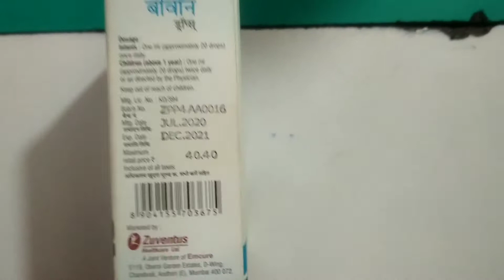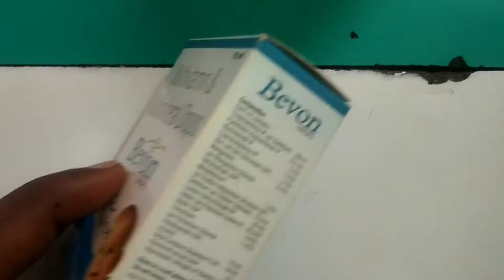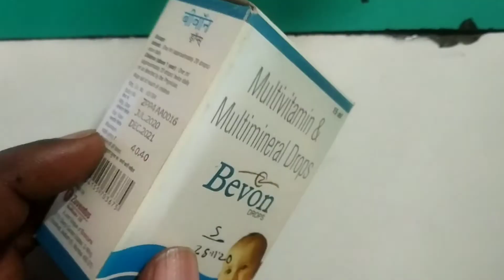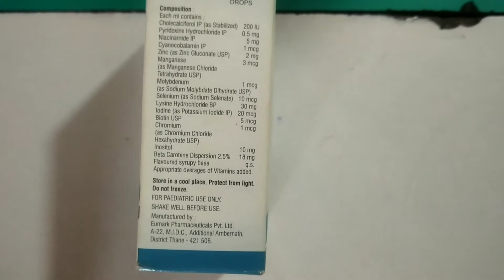Bevon drop uses in Hind bevon drop benefits bevon drop side effects bevon syrup price bevon in hindi